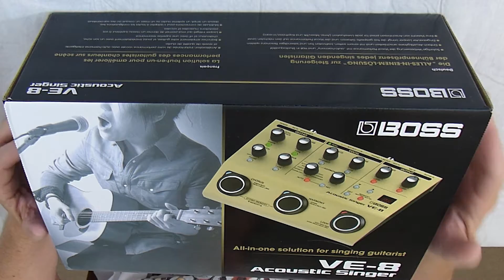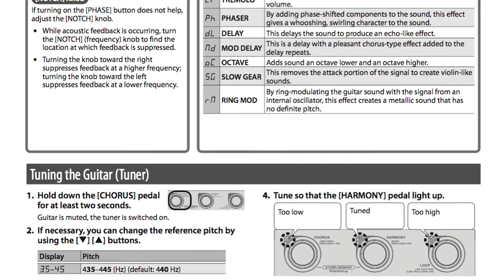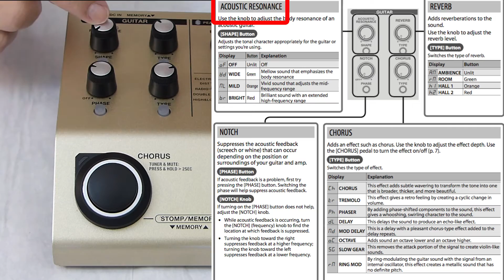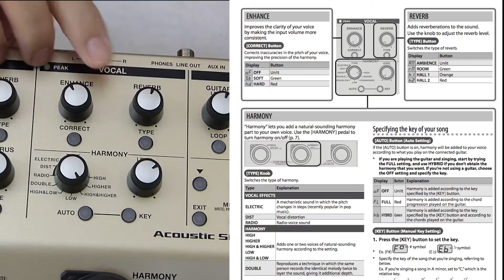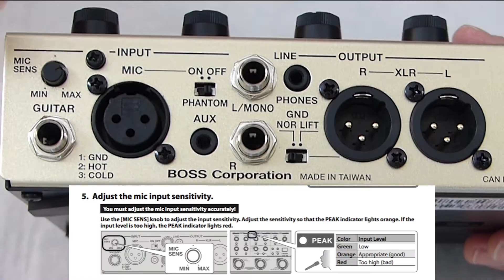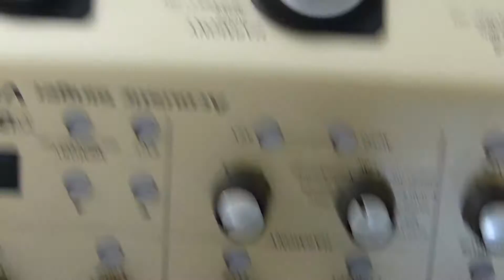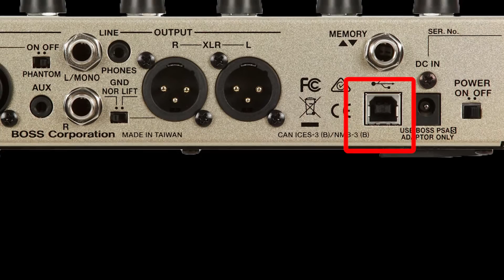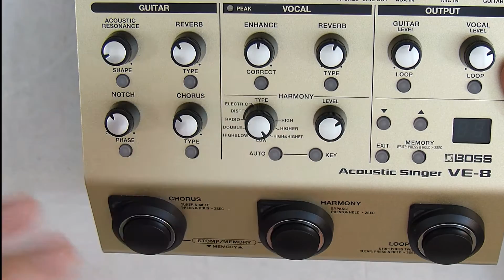BOSS VE-8 - First Look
BOSS VE-8 * Unboxing - Demo
Love this thing.  If you are an acoustic performer this could be a valuable addition to your set.  I had the TC Voice Live and the recordings came out very brittle/tin like, in addition to being sent back to TC Helicon several times for repair.
The Boss ve-8 sounds great through a Bose L1 Compact and records well.  I've tried a few different ways of recording; Running the VE-8 into a Zoom H5 hand held recorder and a little USB recording.  I've posted a few videos to the Boss VE-8 playlist that I hope will be helpful to you

Bose Compact L1
BOSS VE-8
Canon Vixia HF R700
GoPro Hero 4 Silver
GOPRO HERO 4
Instrument Cables
Macbook Pro Retina
Martin Guitar
Rode Nt1
Shure SM-57
Taylor T5
Zoom H5